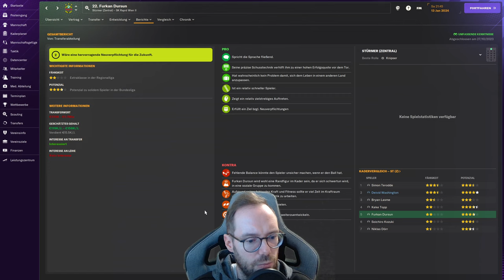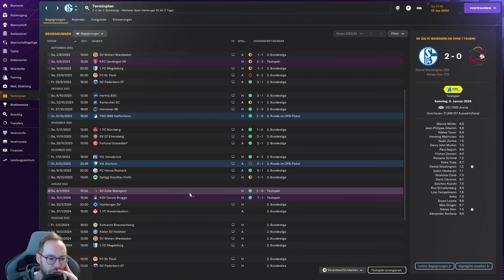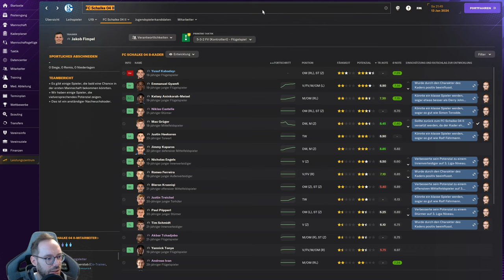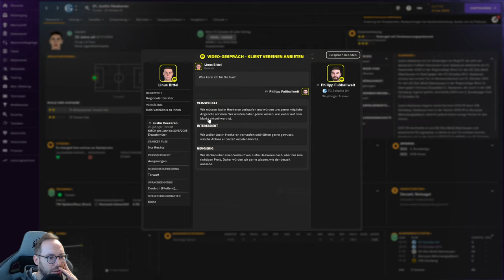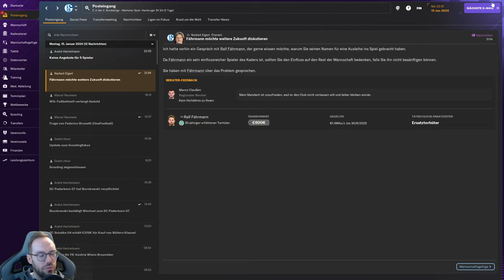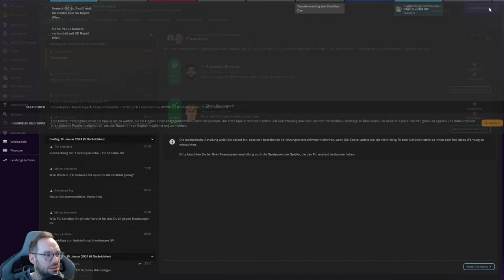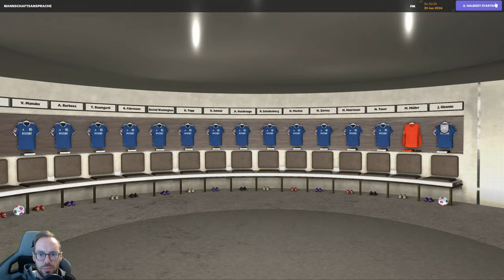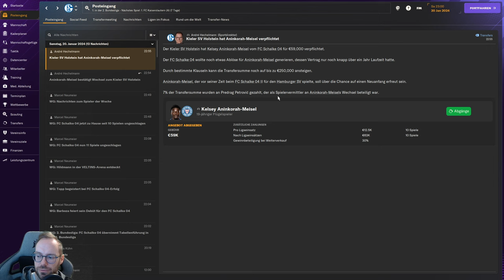Let's Play Football Manager 2024 - Karriere 2 | #21 - Winterpause & Topspiel HSV gegen Schalke!